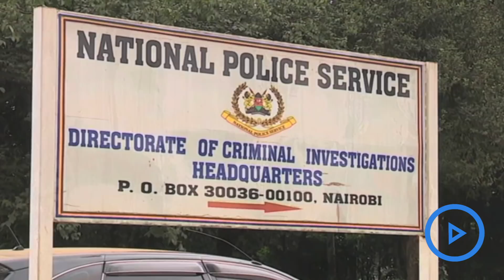TV Anchor Jacque Maribe throws fiancé under the bus in Monica's murder